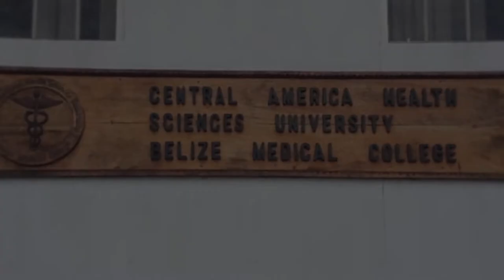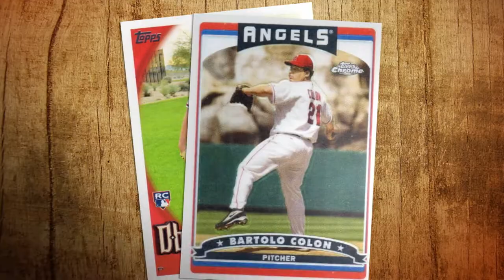Screwball trailer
Recounting the high-profile doping scandal that rocked Major League Baseball, director Billy Corben (Cocaine Cowboys) takes us into the surreal Miami underworld that provided performance-enhancing drugs to Alex Rodriguez, Manny Ramirez and other star players.

They say South Florida is a sunny place for shady people and this is certainly true of steroid peddler Anthony Bosch and his most notorious client, Alex Rodriguez of the New York Yankees. While Bosch's medical credentials may be lacking, his storytelling skills are first rate as he hilariously details the rise and fall of his health clinic, including mob connections, financial chicanery, his cocaine habit, and Rodriguez's eccentric behavior.

The documentary plays like a madcap Floridian crime comedy in the vein of Elmore Leonard or the Coen Brothers while it raises serious questions about the ethics of professional sports. Powerful interests would be happy to let this story slip from memory, but Screwball makes it unforgettable.